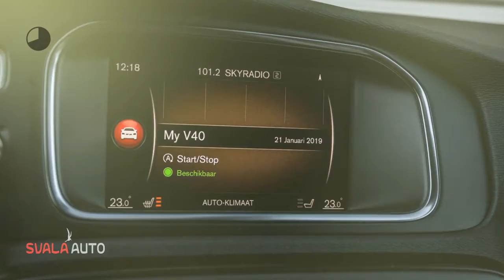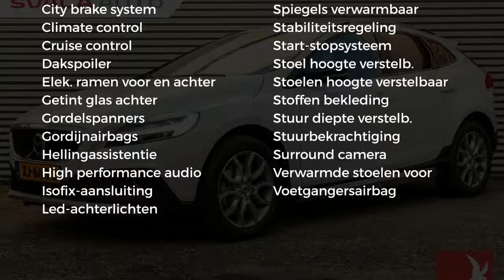Volvo V40 Cross Country T3 152PK Geartronic Dynamic Edition